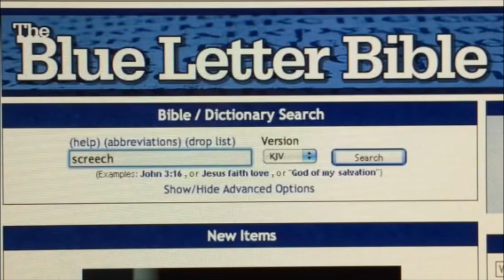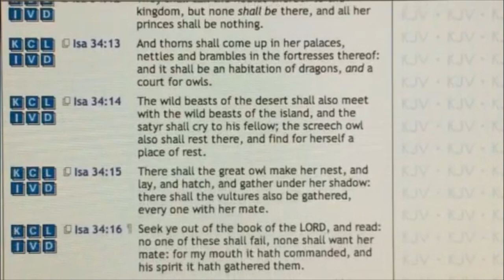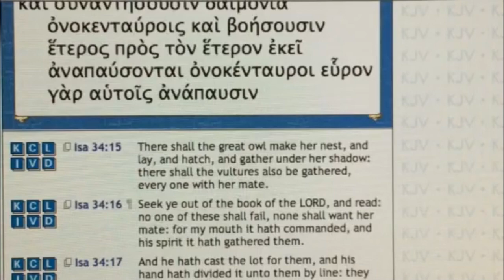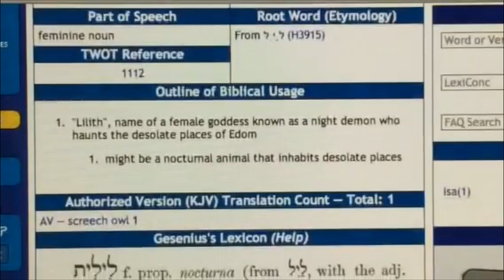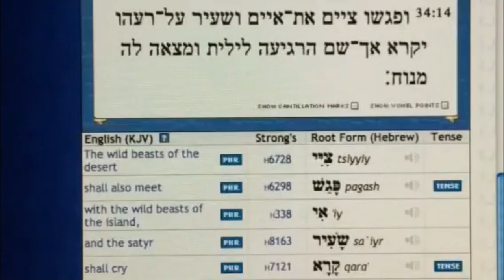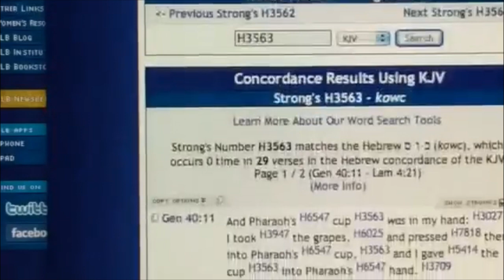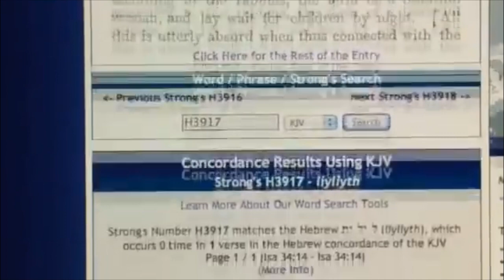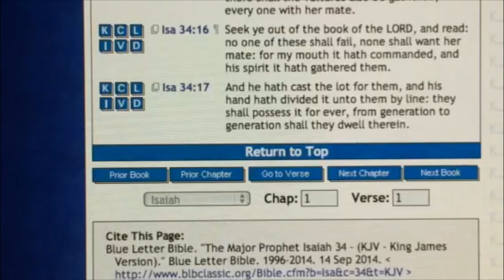Lilith Censored In the Bible (Hidden)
The infamous Lilith hidden within the English Bible.